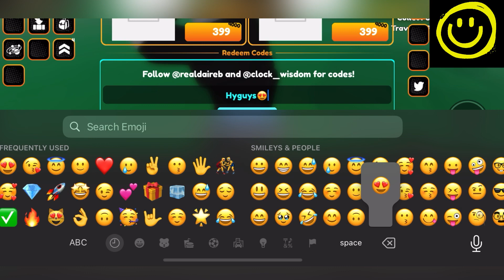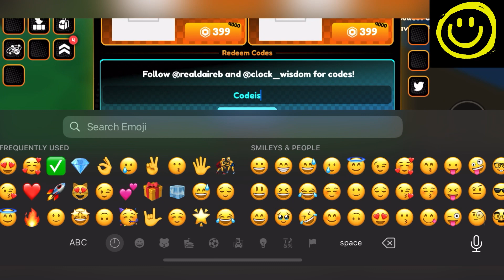🚀 1K Gems 🚀 CODES ANIME CHAMPIONS SIMULATOR - ANIME CHAMPIONS SIMULATOR NEW CODES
Welcome Guys

Thanks